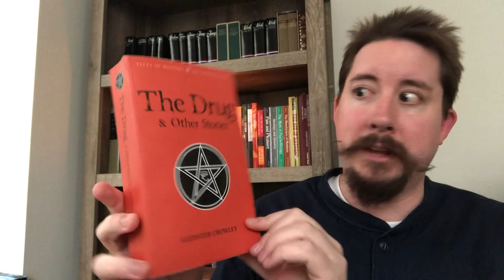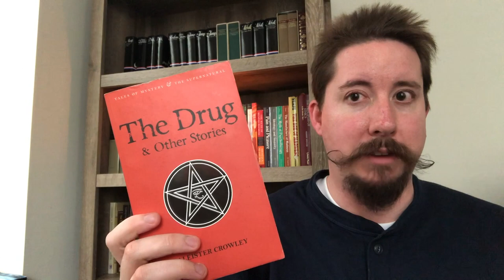Let's Talk about Aleister Crowley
Aleister Crowley was a mass of contradictions, a brilliant magician, an accomplished mountain climber, a drug addict, possibly a sociopath. But how does his fiction hold up? If you all like this, I might do a top five list of his best (non-fiction) books later.